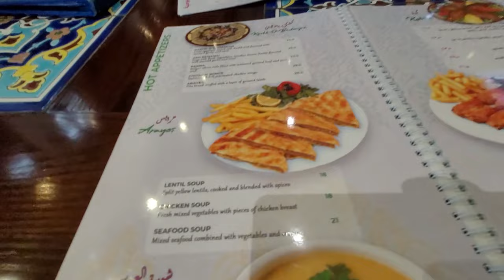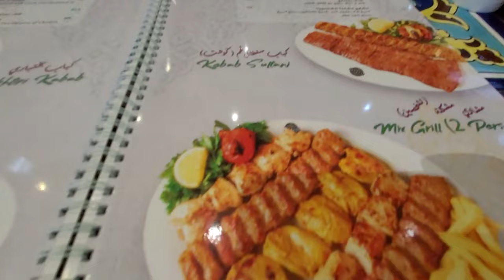БЕЗУМНАЯ ГОРКА В АБУ-ДАБИ/МОЛЛ ЛАБИРИНТ/ВКУСНАЯ ЕДА/WORLD TRADE CENTER ABUDHABI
Всем привет!
Вом мы снова в Аду-даби, поселились просто в самом классном отеле
Courtyard by Marriott World Trade Center Abudhabi и как раз прямо из отеля вход в этот самый молл, World Trade Center.
Прокачусь по безумной горке, покажем сам молл, очень похожий на лабиринт, и снова посидим в кафе Hattam, которое вы уже знает по Дубай моллу.
Видео, о которых мы здесь говорим:
Наш новый отель Courtyard by Marriott World Trade Center: